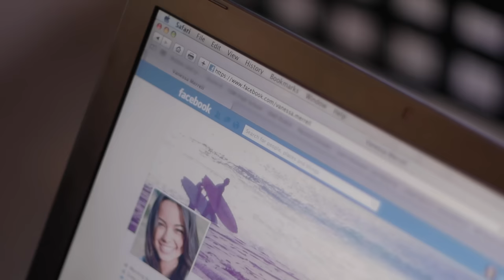Expectations vs Reality - Merrell Twins (MUSIC VIDEO)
Do you ever have an expectation about something then reality hits you and it doesn't turn out the way you expected? Well it happens to us all the time so we wrote a song about it!